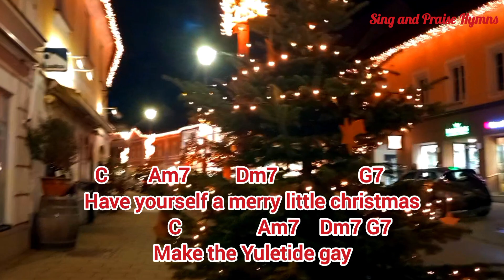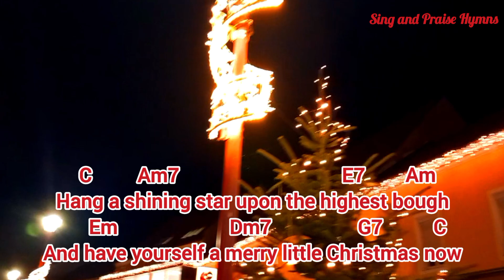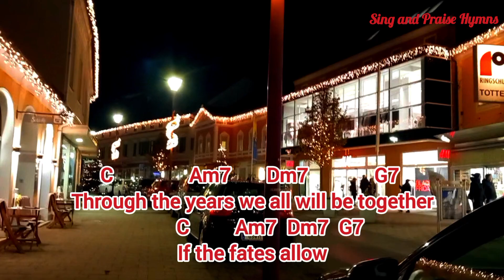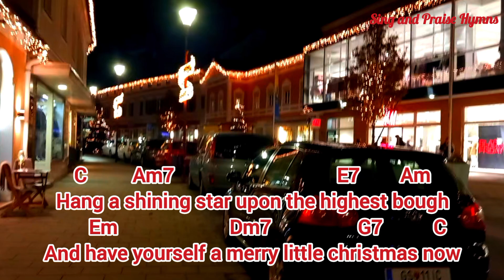Have Yourself A Merry Little Christmas lyrics and chords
Intro: C Am7 G G7

   C        Am7        Dm7                 G7
Have yourself a merry little Christmas
Let your heart be light
From now on our troubles will be out of
  E7  A7 Dm7 G7
sight

Make the Yuletide gay
   C             Am7       Dm7                    E7
From now on our troubles will be miles
 Am  C7
away

   F           Fm            C
Here we are as in olden days
               Dm7    G7          C   Am7
Happy golden days of yore
  F#m        B7                     Em       G
Faithful friends who are dear to us
               D7                        G7

Through the years we all will be together
If the fates allow
    C         Am7                                E7        Am
Hang a shining star upon the highest bough
         Em                      Dm7                 G7
And have yourself a merry little Christmas
  C
now.